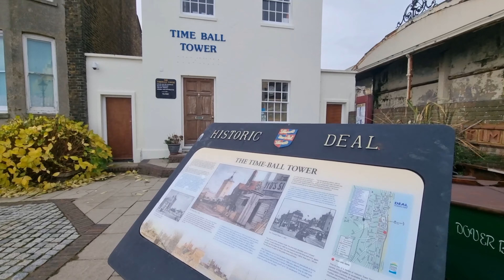Exploring Deal, Kent UK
Deal is a charming coastal town in Kent, England, known for its rich maritime history and picturesque seafront. It's where the North Sea and the English Channel meet, just 8 miles northeast of Dover and south of Ramsgate. Deal boasts a variety of attractions, including Deal Castle - A Tudor artillery castle commissioned by King Henry VIII, offering a glimpse into England's historical defences. Deal has a quarter-mile-long pier, providing great views along the historic beachfront and a spot for leisurely walks. Deal is recognised for its beautiful beaches & it's High Street is lined with interesting independent shops. With its combination of history, culture, and seaside charm, Deal is a delightful destination for visitors of all ages.